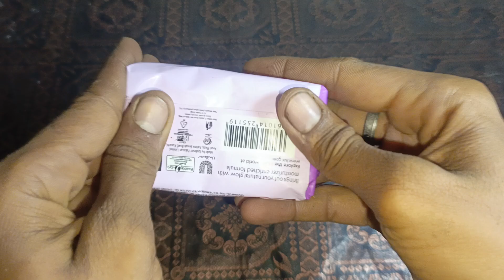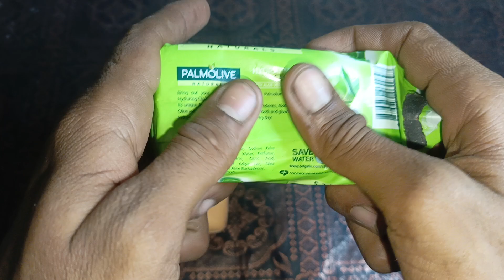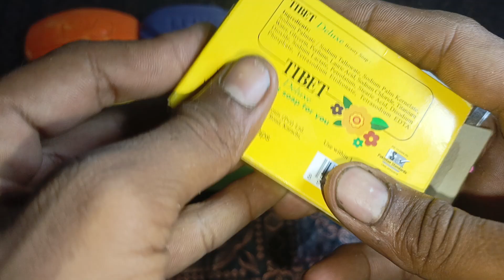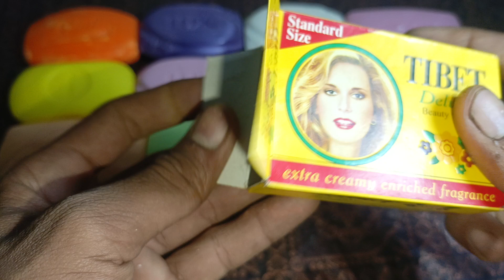soap haul opening / my 14 asmr / 14 oddly asmr video soap sounds 🧼🧴🥸